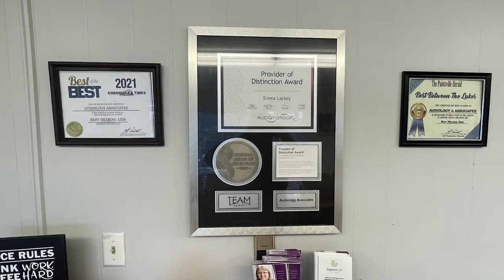Autumn Fest Coming to Floyd County on October 15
Floyd County's Farmers Market will host its first Autumn Fest celebration this Saturday, October 15.